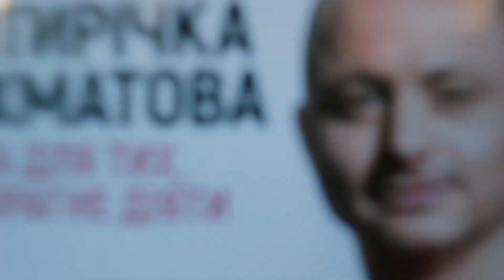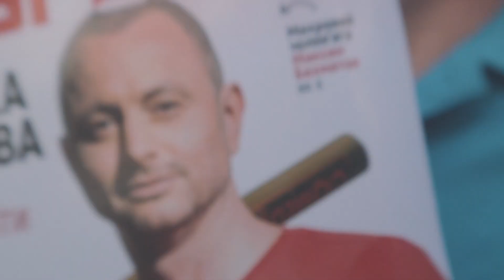Максим Бахматов "П'ятирічка Бахматова" презентація книги!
Десь пів року тому я задумався про те, скільки сталось зі мною цікавих історій за останні 5 років.
Стільки проектів, зустрічей,управлінських головоломок задач і вправ на розв’язання не розв'язуваних проблем.
Дуже часто в інтерв'ю питають схожі одне на одного питання, на кожне з яких можна відповідати годинами.
"Як у вас вийшло відновити ВДНГ"
"Як у вас вийшло побудувати інноваційний парк"
"Як у вас вийшло запустити евакуатори та Інтернет в метро"
"Як ви керуєте проектами"
Але в умовах інтерв'ю треба говорити теорію і стисло. Бо кожен інтерв’юєр хоче задати за годину усі ці питання.
Але я не тільки теоретик. Я більше практик. Я вважаю, що більш показово відповісти на ці питання розказавши реальні приклади і історії. Розібравши по гвинтиках, легше зрозуміти як працює весь механізм. Але під час інтерв'ю не розкажеш кожну історію. Бо за однією історією , тягнеться інша, а потім ще одна і ще одна.

Тому я вирішив записати ці всі історії і випустити книжку, в якій я розповідаю про свою діяльність, на конкретних прикладах.
Як повернути опалення на ВДНГ після 8 річної відсутності?
Як повернути вкрадену парковку?
Як залучити інвестиції?
Як домовлятись з фестивалями?
Як координувати поліцію,бізнес і місто?
Як відрізати краник для корупції?

Тут будуть історії таких «як» Не в теорії, а на практиці. І повністю в Українських реаліях. Це не коуч книга хлопця з Бостону, який каже "Просто піди і зроби те у що ти віриш"
Це бортовий журнал реального управлінця з Лівого Берегу Києва.
Книга буде в магазинах вже цієї осені.

Для всіх, хто хоче підтримати фінансово реквізити тут!

Отримувач ГРОМАДСЬКА ОРГАНІЗАЦІЯ "ОФІС ТРАНСФОРМАЦІЇ"
Ощадбанк
ЄДРПОУ 43941764
МФО Банку 322669
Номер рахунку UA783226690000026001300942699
Призначення платежу "Благодійний внесок на діяльність ГО"

«Райффайзен Банк Аваль»
МФО:380805
код ЄДРПОУ 14305909
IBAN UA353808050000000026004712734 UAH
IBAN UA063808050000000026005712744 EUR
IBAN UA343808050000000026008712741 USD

Номер Корпоративної Карти
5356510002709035